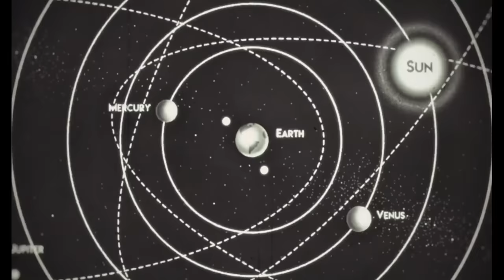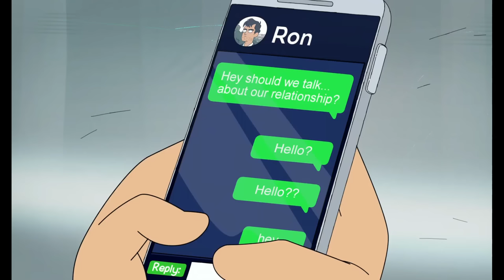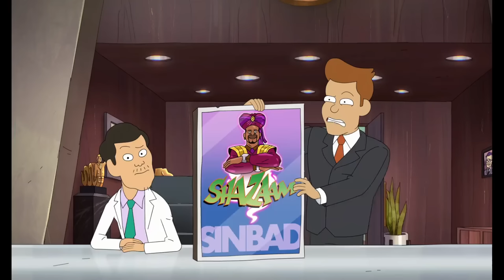Ron & Reagen | INSIDE JOB SEASON 2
I've decided to start with this clip for some reasons .

Season 2 is back and better than ever , although 10 episodes were ordered by Netflix, only 8 were delivered !